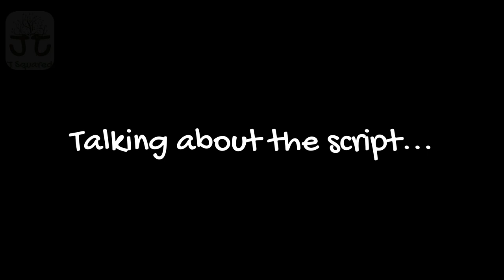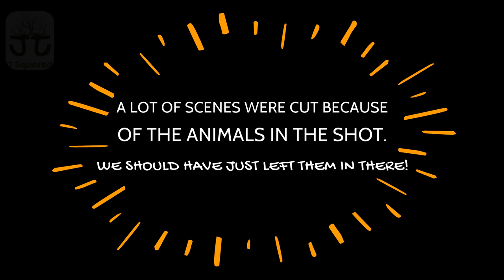Intro video gone wrong. FAIL!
Let's face it, No matter how tough and macho men are, for the straight-man, It's really a woman's world.  Intro video gone wrong. Fail!  EXPLICIT LANGUAGE!!
Just a short video with the cut scenes from the Intro Video we did in the beginning...before we changed the channel name...10 times.
This one is a bit more entertaining but BEWARE...Adult language and content

0:00 It begins!
1:52 Titus comes in.
2:15 About the...